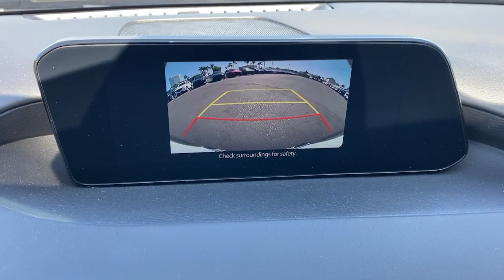2020 Mazda Mazda3 Huntington Beach, Newport Beach, Fountain Valley, Westminster, Costa Mesa M401380A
Deep Crystal Blue Mica Used 2020 Mazda Mazda3 available in Huntington Beach, CA at Huntington Beach Mazda. Servicing the Huntington Beach, Newport Beach, Fountain Valley, Westminster, Costa Mesa CA area.

Huntington Beach Mazda proudly offers this Mazda Mazda3 with home delivery services, inquire about details.brMazda Certified Pre-Owned Details:brbr * Transferable Warrantybr * Includes Autocheck Vehicle History Report with 3 Year Buyback Protectionbr * 160 Point Inspectionbr * Powertrain Limited Warranty: 84 Month/100,000 Mile (whichever comes first) from original in-service datebr * Vehicle Historybr * Roadside Assistancebr * Warranty Deductible: $0br * Limited Warranty: 12 Month/12,000 Mile (whichever comes first) after new car warranty expires or from certified purchase datebrbrbr27/36 City/Highway MPGbrbrbrFor more of our great pre-owned inventory visit us or call us at (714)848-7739.